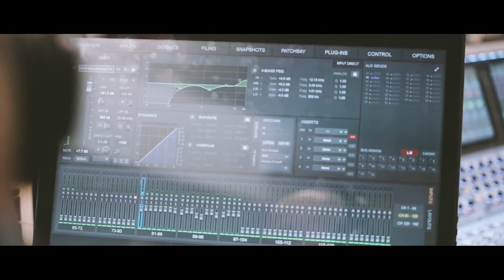SABATON | Great War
The official music video for "Great War" by Sabaton.

Great War Lyrics

Where dead men lies I'm paralyzed, my brothers' eyes are gone
And he shall be buried here, nameless marks his grave
Mother home, get a telegram and shed a tear of grief
Mud and blood, in foreign land, trying to understand

Where is this greatness I've been told?
This is the lies that we been sold
Is this a worthy sacrifice?

Great war
And I cannot take more
Great tour
I keep on marching on
I play the great score
There will be no encore
Great War
The war to end all wars

I'm standing here, I'm full of fear, with bodies at my feet
Over there in the other trench, bullets wear my name
Lead ahead, as the captain said and show them no remorse
Who am I to understand what have I become?

I do my duties, pay the price
I'll do the worthy sacrifice
I know my deeds are not in vain

And feet by feet
We pay the price of a mile here
Though men are falling, we see Heroes rise
We face the heat
As we are fighting until the dawn
So follow me and we will write our own history

FOLLOW SABATON